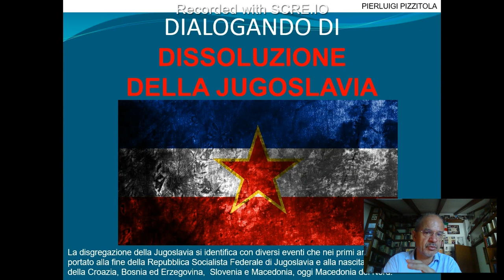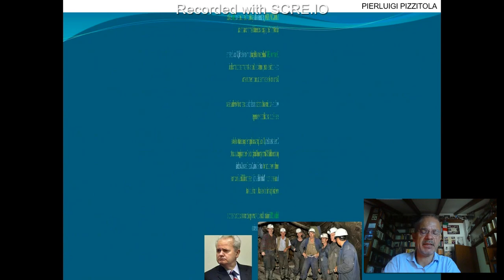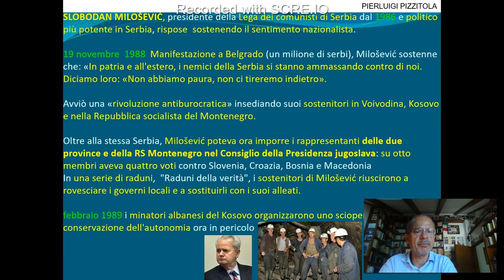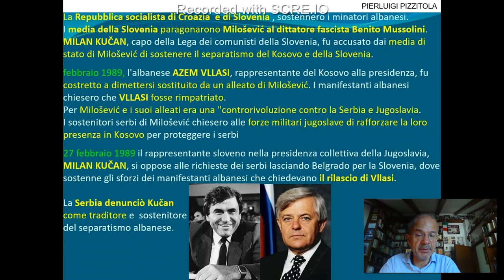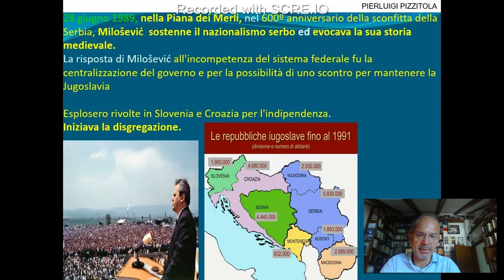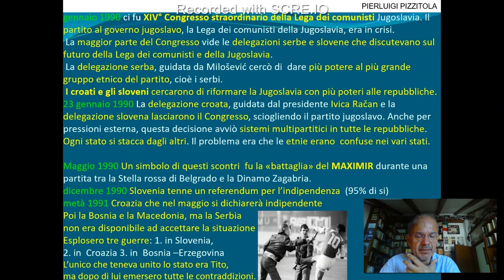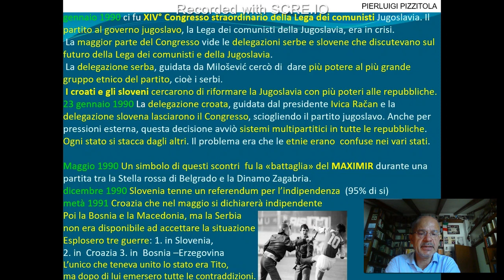Jugoslavia e sua dissoluzione - 8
Per approfondire la Storia della Serbia e della Jugoslavia  troverete i seguenti video sul mio Canale “Dialogando di Filosofia e Storia”
8. La dissoluzione della Jugoslavia